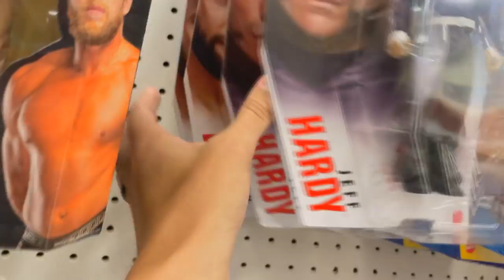NEW WWE & AEW FIGURES FOUND ON TOY HUNT!